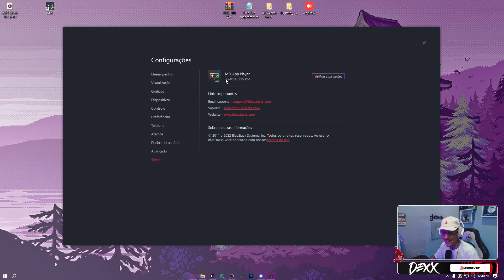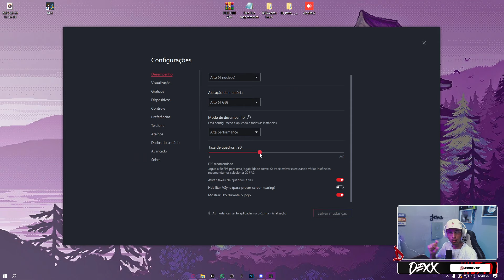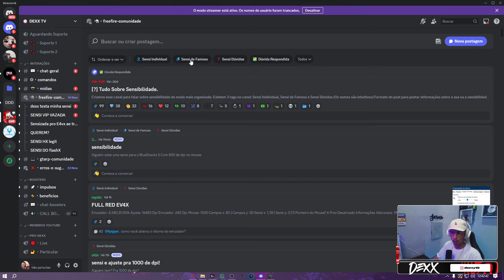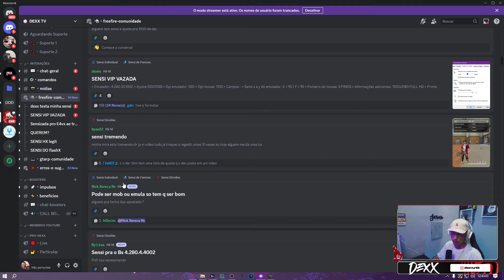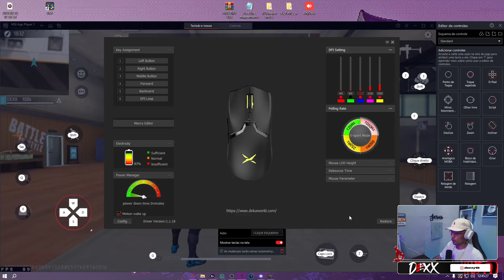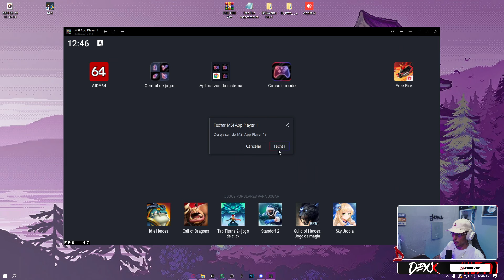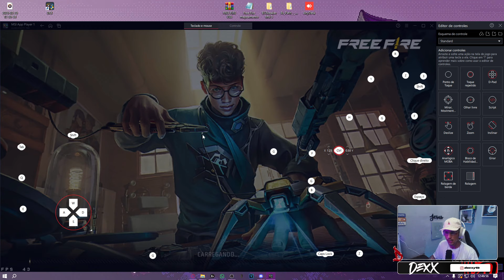ESSE É UM DOS AJUSTES MAIS APELÃO QUE JÁ USEI!! FAÇA O TESTE AGORA MESMO!! FREE FIRE 24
Nesse vídeo estou trazendo um dos melhores ajustes que já usei ,faça o teste e depois comente oque achou sobre!